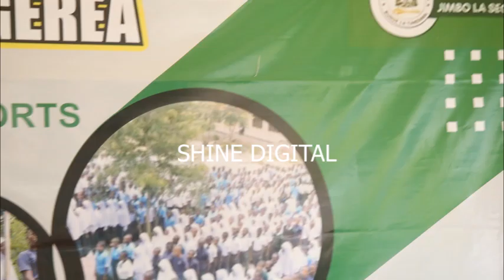MWAKILISHI OFISI YA AFISA ELIMU ASHANGAZWA NA VIPAJI VYA WATOTO HAWA.